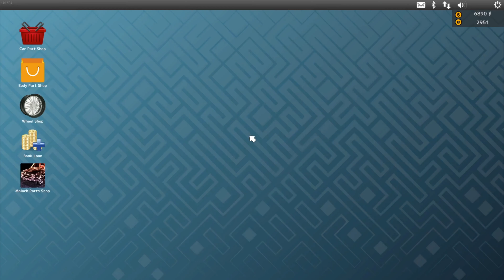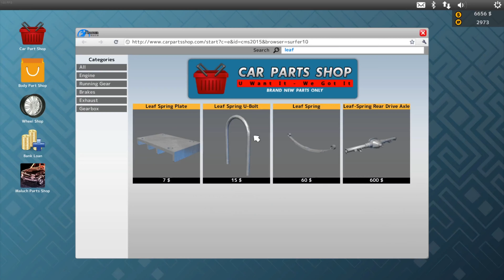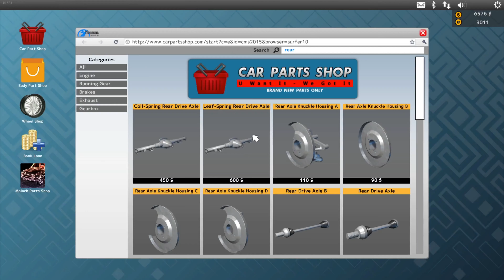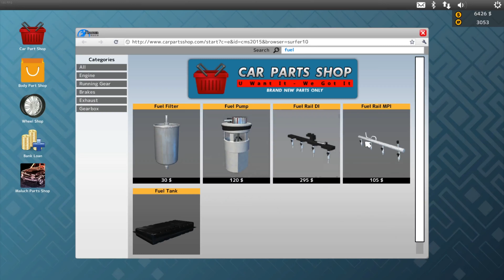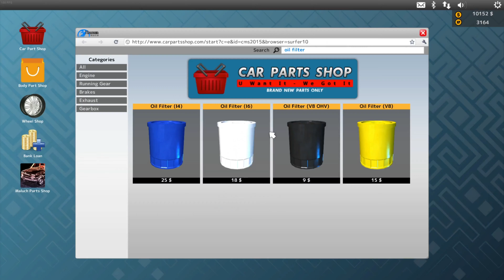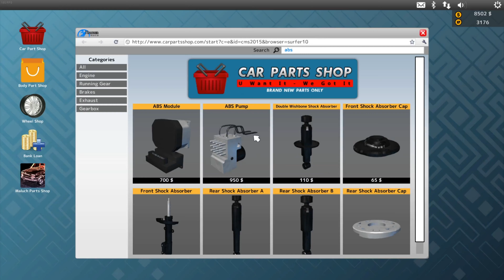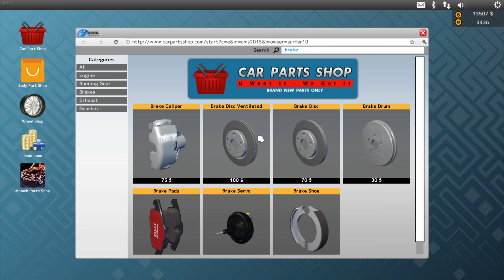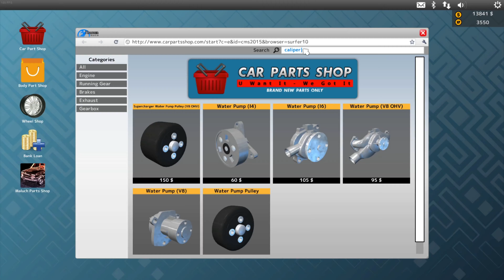lets learn how to fix cars part 3 car mechanic simulator 2015 4k gameplay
im going to be learning how to fix cars on car mechanic simulator 2015 today i hope you enjoyed the video dont forget to leave a like and consider subscribing and hitting that bell icon so you dont miss any new videos